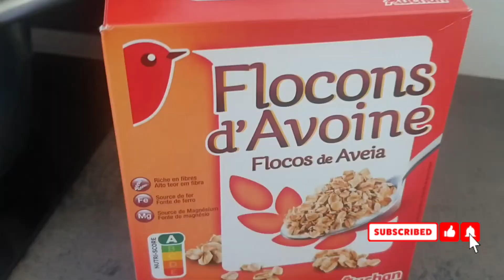شربة الشوفان الصحيه لدايت بخضار مشبعة وتساعد على انقاص الوزن بدون حرمان لذيذة وسريعة التحضير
شربة الشوفان بخضارصحية ومفيدة خصوصا للأطفال وأصحاب الحمية